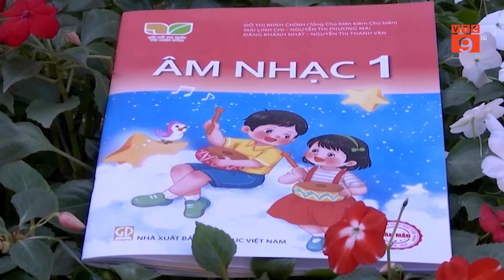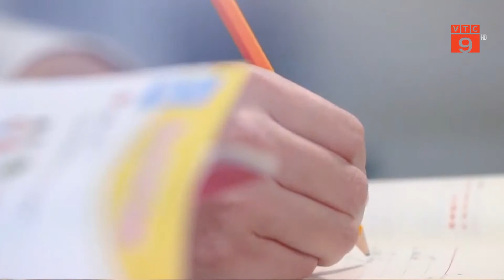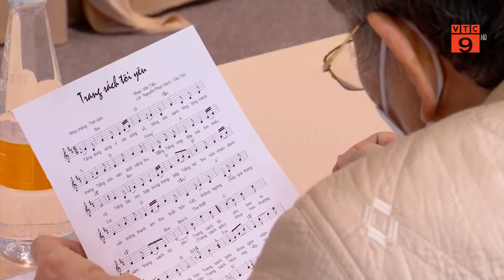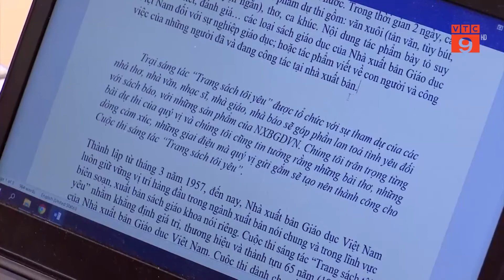VIẾT VỀ NHỮNG NGƯỜI LÀM SÁCH | VTC9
VTC9 | VIẾT VỀ NHỮNG NGƯỜI LÀM SÁCH